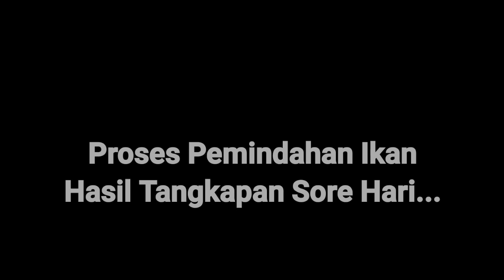Proses Pemindahan Ikan Hasil Tangkapan KM Pasar Senggol... Abon Lorek || 15 Juni 2022